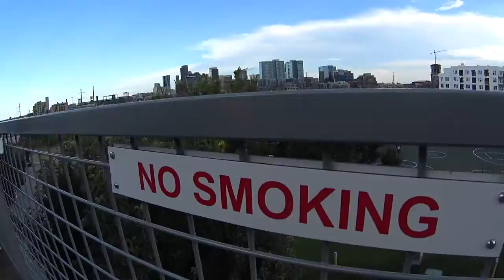S01E25:MY 37TH BDAY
My 37th birthday (2016) at Avanti.
With my aunt, my sister and my fam crew.